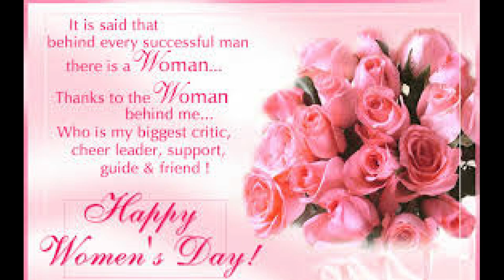Happy Women's day | Women's Day Whatsapp Status | Women's Day 2019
Womens day video
womens day whatsapp status video
women's special video
Women's day special whatsapp status
Happy women's day wishes
Woman's day whatsapp status